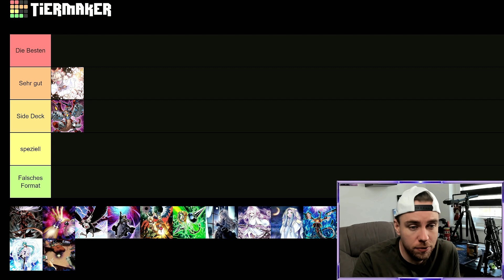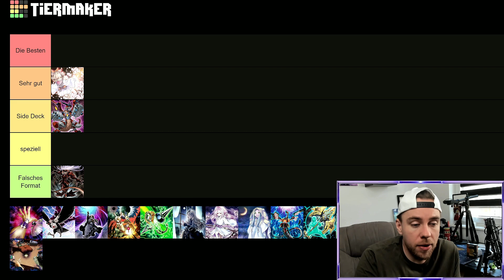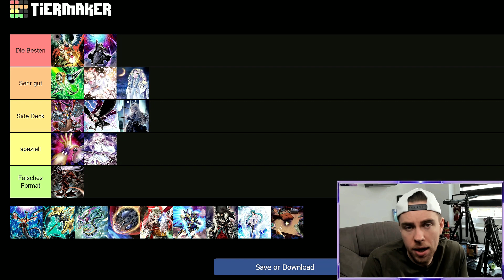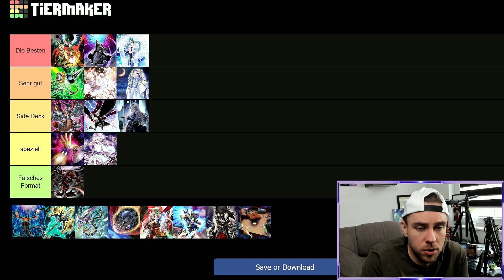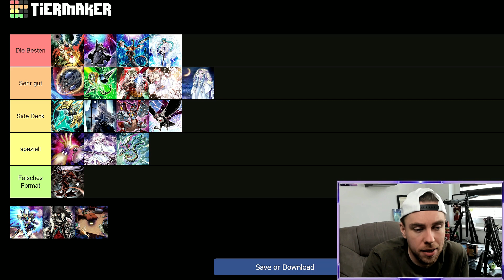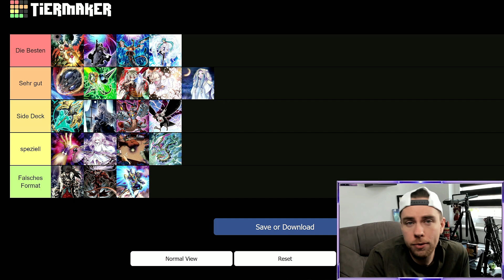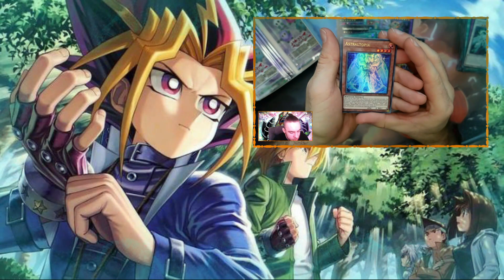HAND TRAP TIER LIST | ICH RANKE HAND TRAPS NACH CYBERSTORM ACCESS | YU-GI-OH!